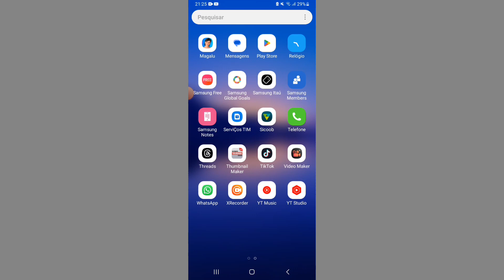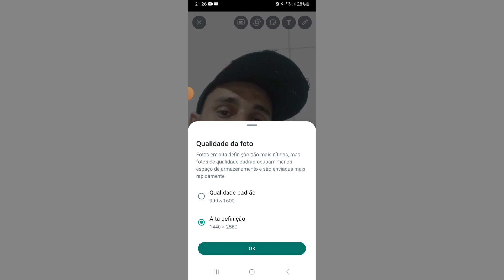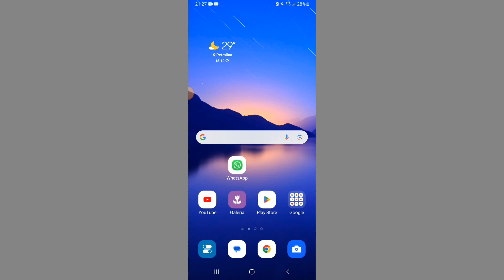COMO ENVIAR IMAGENS (fotos) EM HD NO WHATSAPP